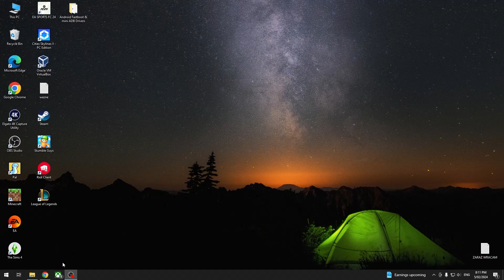Cómo Salir de Steam de Manera Eficiente | Tutorial Rápido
En este tutorial rápido, te mostraremos cómo salir de Steam de manera eficiente para que puedas desconectarte con estilo. Ya sea que necesites cerrar sesión, apagar la plataforma o simplemente tomar un descanso, aprenderás los pasos clave para salir de Steam sin complicaciones. Optimiza tu experiencia de juego y gestiona tu presencia en línea de manera efectiva.

Aprende a decir adiós a Steam con gracia y eficiencia. Descubre los secretos para salir de la plataforma de juegos con nuestro tutorial rápido.